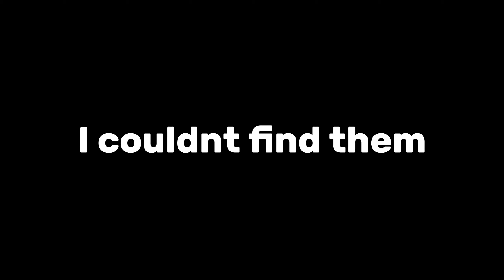I Trolled As The WATCHER In Gorilla Tag...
I trolled as the WATCHER in gorilla tag ghost codes...
This video was INCREDIBLY funny.